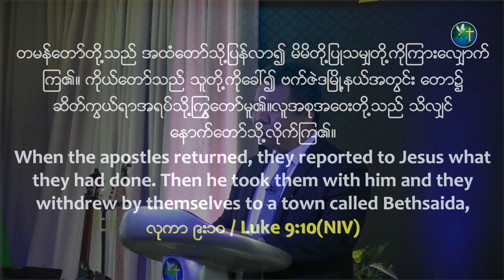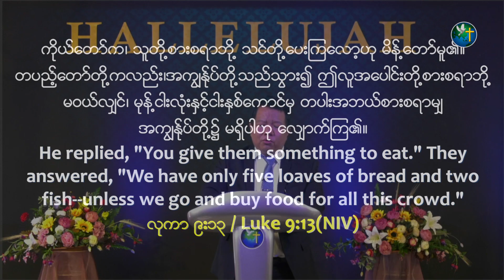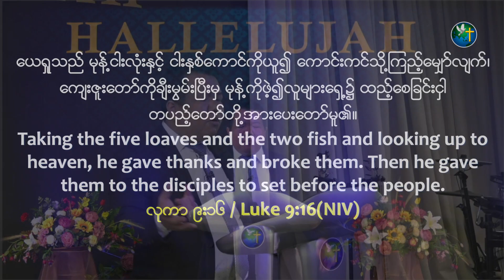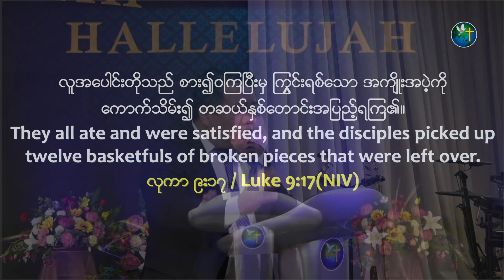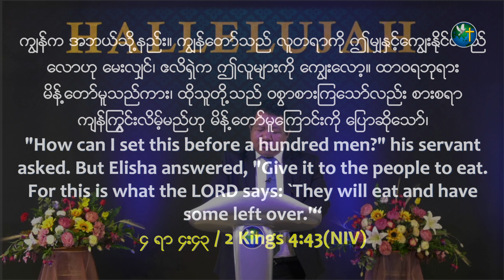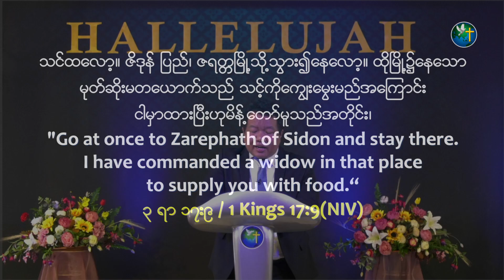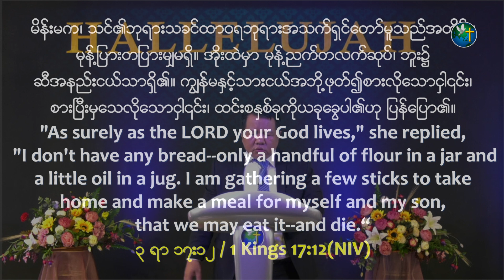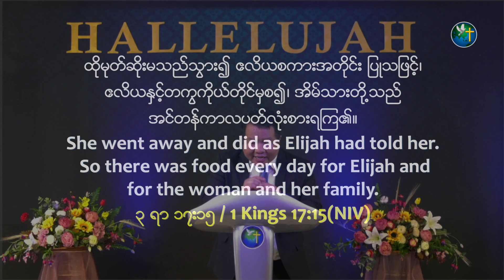"FIRST THINGS FIRSTအရေးကြီးဆုံးကိုပထမနေရာတွင်ထားပါ" Rev. Kairos Kim